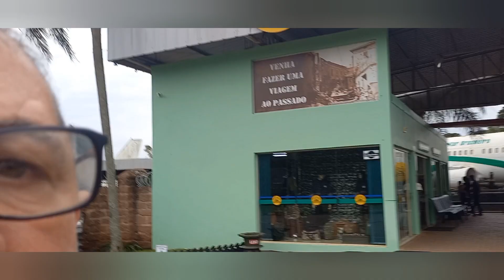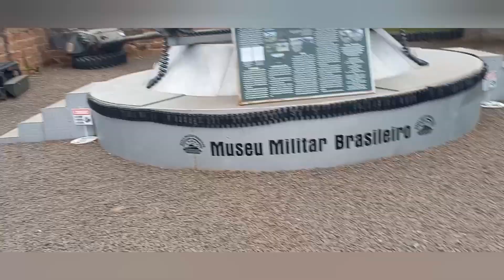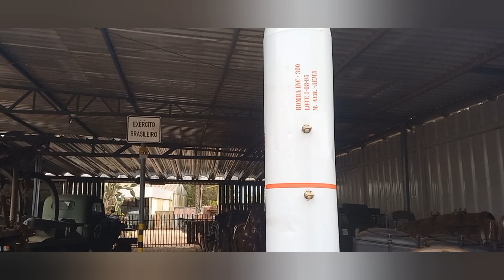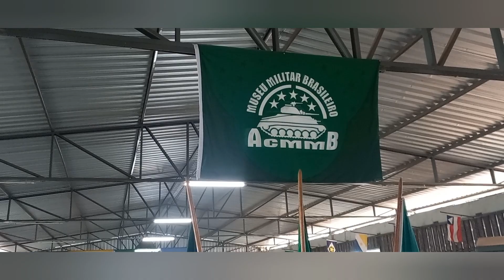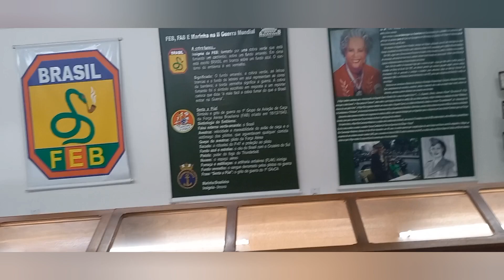Museu Militar Brasileiro em Panambi/RS